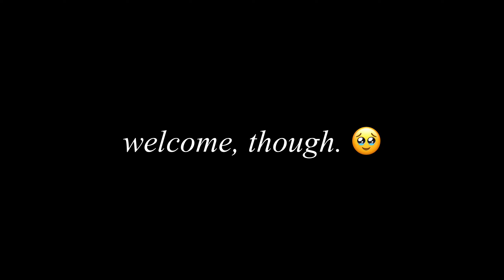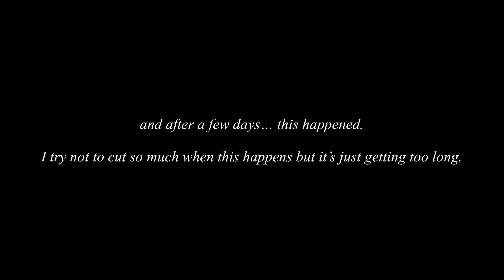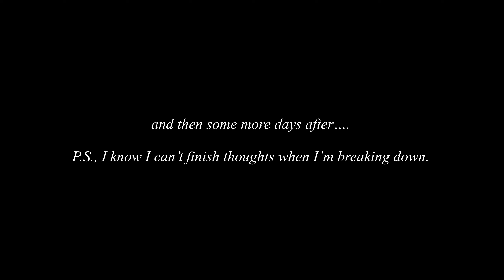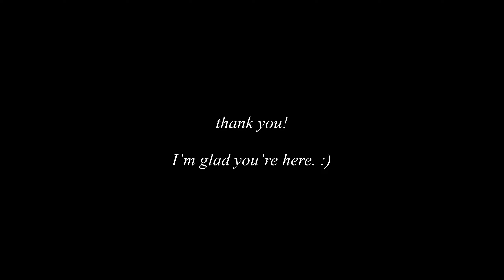Lost, stuck, back to the UAE | gravydayvlogs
I'm lost and stuck. I don't know how else to word those. If you are lost and stuck as well, I hope you find your way. Maybe let's push each other. to get unstuck?

🧁 Hi, I'm gravy /grace / cey / c.
I've always loved documenting (journalling, vlogging/filming, art, photography, etc) but right now, processing it through talking to a vlog. (and stepping out of my comfort zone by finally showing my face because I also am curious about what will happen and would love to rewatch the ups and downs through my vlogs) I hope to treat myself as a friend as I make new friends.

🔗 links:
📸 Instagram inbox: @gravydayvlogs or @owlsgrace